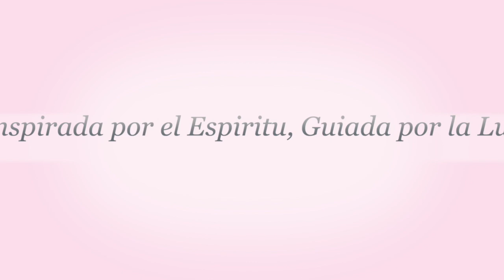10 CARACTERISTICAS DE LA PERSONA ENVIDIOSA Y COMO PROTEGERSE DE ELLOS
SUBSCRIBETE A MI CANAL PARA QUE RECIBAS TODOS MIS VIDEOS NUEVOS. (NO SOY SANTERA NO DOY CONSEJOS AL RESPECTO)
Este video es basado en mis propias experiencia con los Misterios de La 21 Division y mis Guías Espirituaes (No Soy Santera). Le aconsejo que si pertenece alguna casa espiritual porfavor consulte con sus padrinos antes de preparar cualquier baño o ritual. Dios me los bendiga! Gracia la Misericordia!

Intro music youtube free Music: Eyes of Glory

Todos los productos usado en este video y mis assesorios los puede conseguir en mi pagina

Any Psychic / Mediumship or spiritual advice should NOT be substituted for  Professional, Legal, Medical or Psychiatric advice

Our services and products are for Spiritual Enrichment purposes only, Please read our Disclaimer prior to scheduling any spiritual consultation or purchasing any of our products, "You" meaning the client or customer, "us" "we" meaning Eve the Medium, Eve the Medium LLC.

By scheduling a Psychic / Mediumship reading and purchasing our products you are agreeing that you are 18 years or older and that you have read and understand this agreement.
NO psychic / mediumship reading is 100 % accurate and that your beliefs and actions may influence all outcome.

We Eve the Medium LLC, Eve the Medium are not responsible for any misuse of any information or products provided on our website or youtube channel.

All pictures and videos are sole property of Eve the Medium LLC and should not be used copied or shared without any written consent by the aforementioned.

1) You are responsible for keeping the date and time of your appointment there will be NO refund or rescheduling on missed appointments, To reschedule we must receive a written request within 48 hrs of your phone consultation or in person Appointmen.
Eve the Medium will place 2 calls to client on the date and time of your consultation, 1) One call will be placed at the exact time of your appointment and a 2nd fifteen minutes later no further actions will be taken on the date of.

Please be aware if you have scheduled a 30 or 60 minute phone or in person reading that if you the "client" go over your scheduled time you will be charged for the overtime.

2) All sales on spiritual supplies are final sales No refund or exchange on ANY spiritual supplies i.e Products.

3) We are not responsible for any misuse of our oils or products please take proper precautions when lighting candles or preparing herbal baths follow all instructions and guidelines.

4) Any Psychic / Mediumship advice should NOT be substituted for any Professional, Legal, Medical or Psychiatric advice

5) Any Pictures or Video or any part of this website or our social media sites (Youtube, Instagram, Twitter, Facebook, Facebook page)  SHOULD NOT be copied, pasted or shared on any Social media site ( Instagram, Twitter, Whatsapp, Youtube or any Social Media without a written consent by Eve the Medium LLC or Eve the Medium.
Any videos or pictures shared with consent of Eve the Medium LLC should include proper  acknowledgement.

All Psychic / Mediumship readings are for Spiritual Enrichment purposes only.

All consultation are strictly confidential